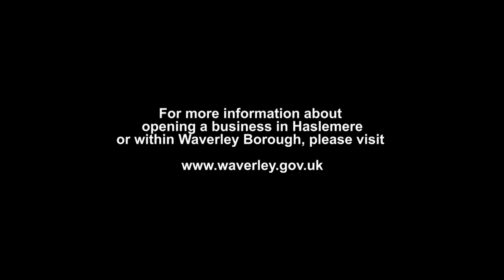Reasons to shop locally: Haslemere